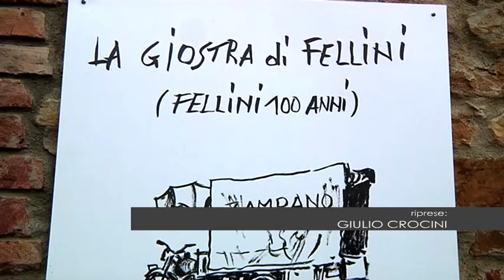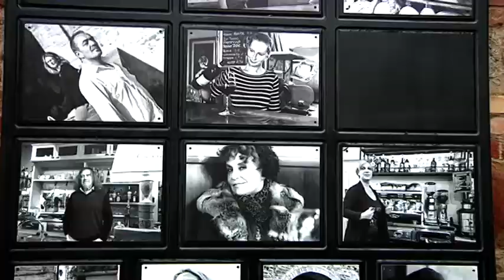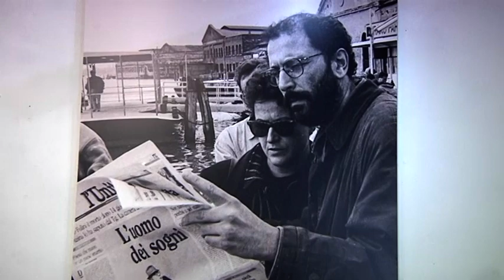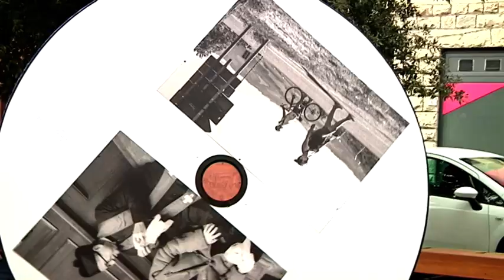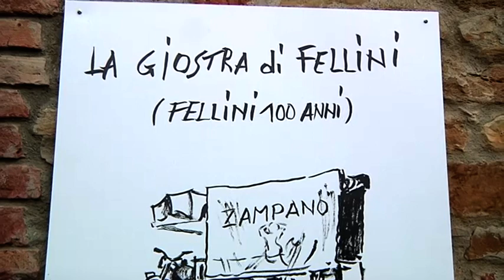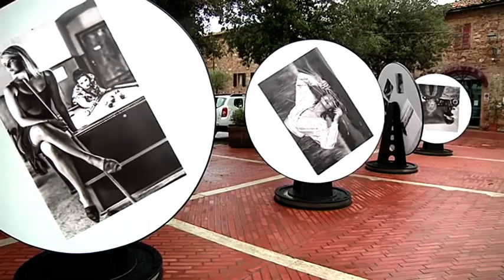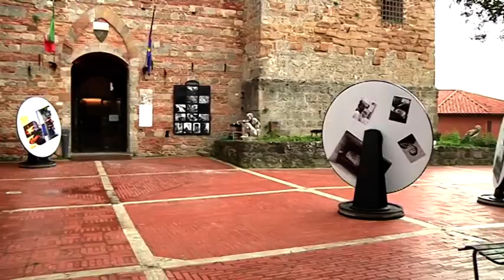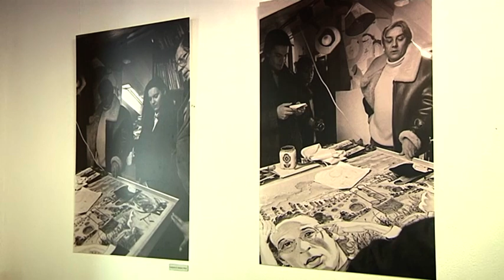Primo Piano : Mostra Fellini a Casole d'Elsa